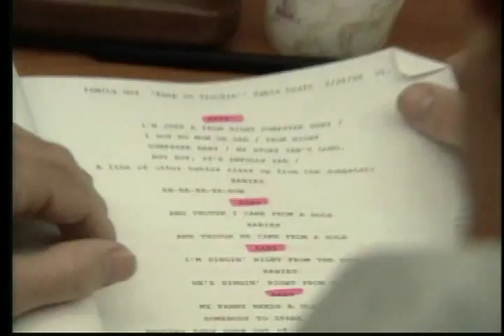SETH MACFARLANE INTERVIEW | Lauren Toyota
An interview Lauren Toyota did for MuchMusic with one of her favorite people ever, Seth MacFarlane, the creator of Family Guy. Seth MacFarlane was in Vancouver, BC to host the 2nd Annual Elan Awards on Feb 15, 2008.